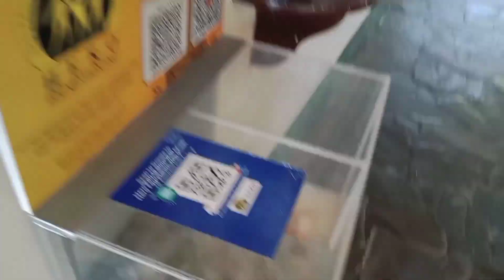Philippine Army Golf Course Dito Ako Nag Tanghalian.